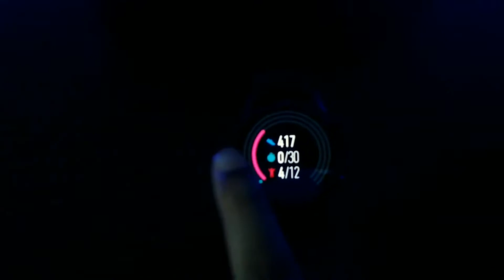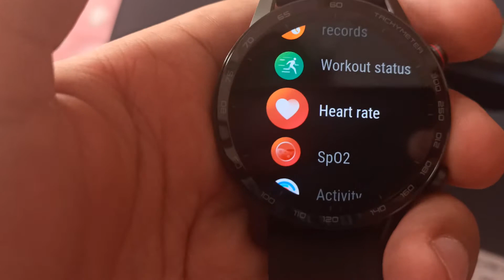A Surprise gift to me from me :) | HONOR Magic Watch 2 (46mm, Charcoal Black)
I ordered a watch for my wife and for me. let see how the watch and Vlog.

If you want to see the Vlog of my second watch for my wife you can check it out here:

HONOR Magic Watch 2 (46mm, Charcoal Black) 14-Days Battery, SpO2, BT Calling & Music Playback, AMOLED Touch Screen, Personalized Watch Faces, 15 Workout Modes, Sleep & HR Monitor, Smart Assistant